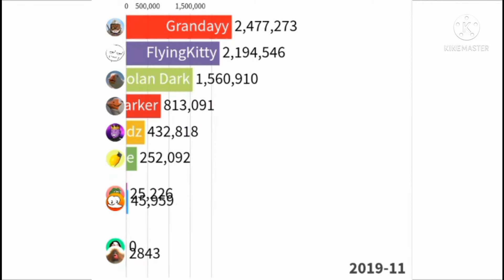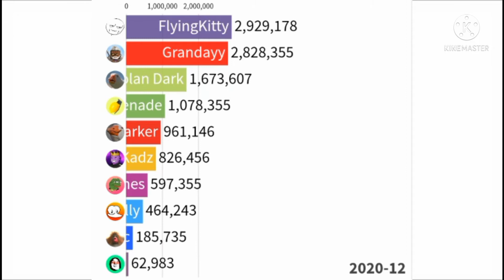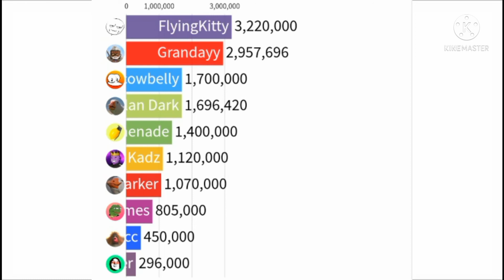Top 10 Most Subscribed MEME Channels - Sub Count History (2019-2021)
Memes these days are pretty popular tho but who will win the race???